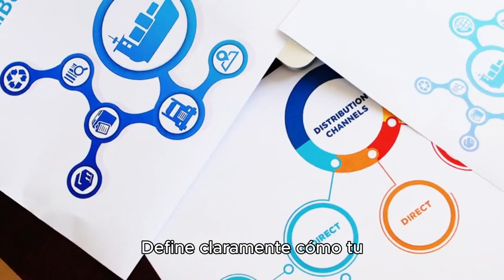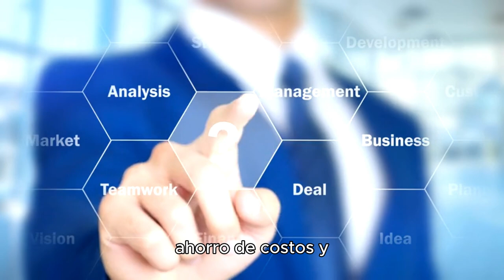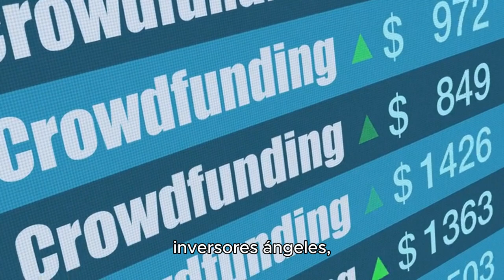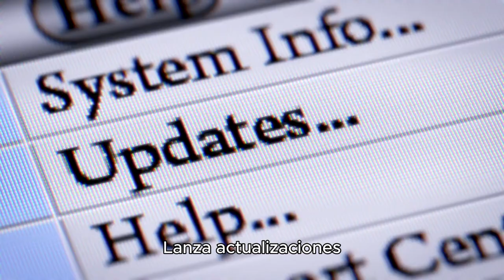"Transformación Digital 2.0: Cómo una Startup de IA Está Redefiniendo el Futuro de los Negocios"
En un mundo donde la transformación digital se ha convertido en una necesidad para las empresas, descubre cómo una innovadora startup de inteligencia artificial está llevando esta revolución al siguiente nivel. Desde la automatización de procesos hasta el análisis predictivo avanzado, explora cómo esta empresa emergente está utilizando tecnologías disruptivas para reimaginar cómo operan las empresas modernas. Aprende sobre las estrategias clave, los desafíos enfrentados y cómo la IA está transformando cada aspecto del negocio para ofrecer eficiencia, agilidad y un impulso competitivo sin precedentes. Prepárate para ver cómo la digitalización no es solo una tendencia, sino la clave para la supervivencia y el éxito en la era moderna.